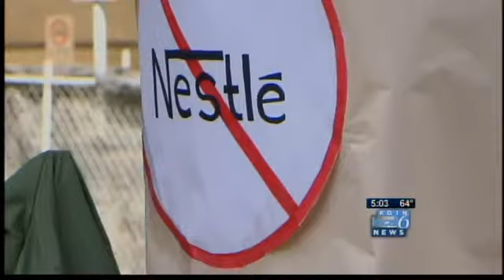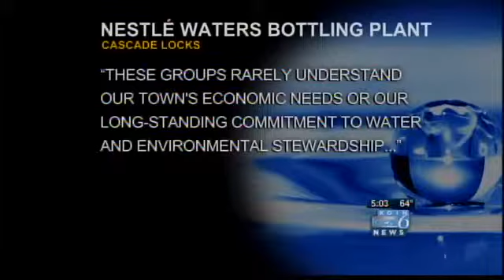Protesters rally against Nestle water bottling plant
The bottling plant would be built in the Cascade Locks.